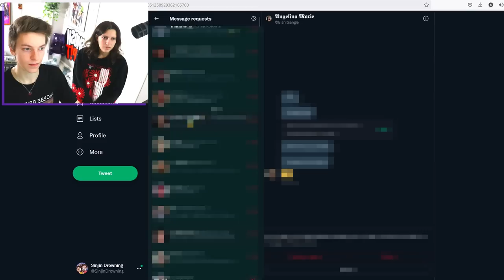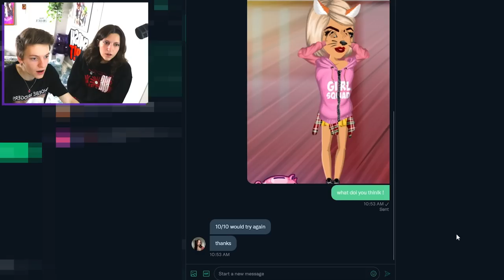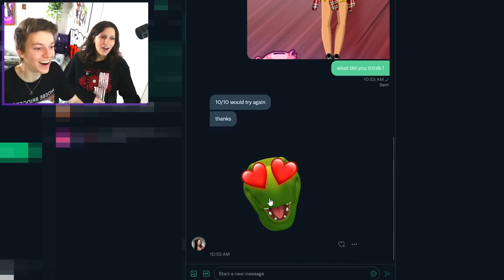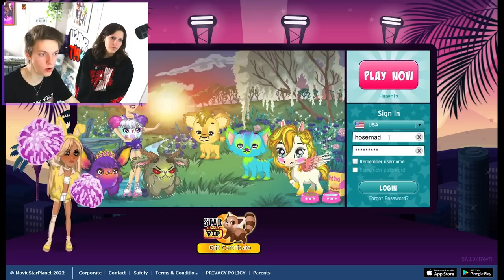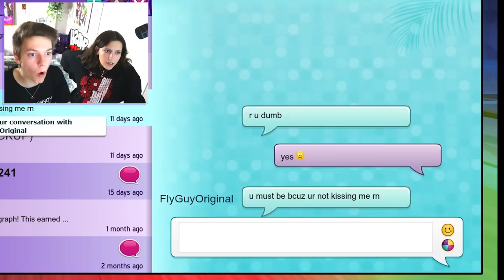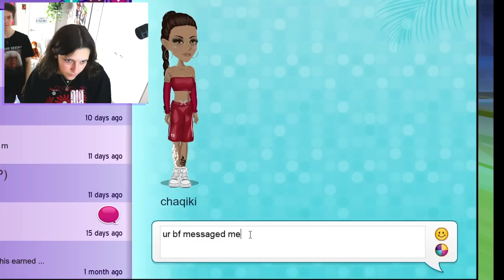We De-Ugly Your MovieStarPlanet Avatars